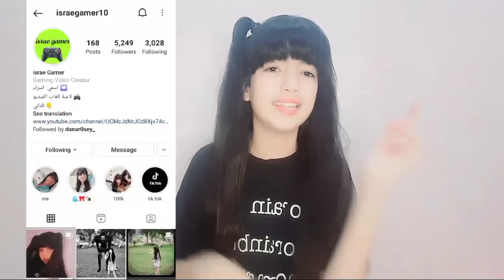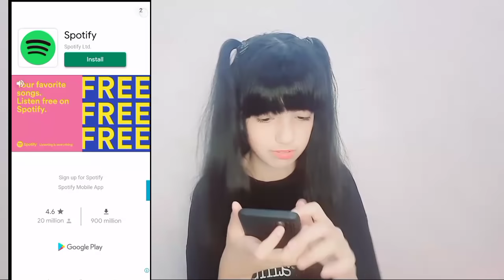حكيت مع بلاكبينك لأول مرة 😱 جربت اتصل عليهم و انصدمت!!!BLACKPINK FAKE VIDEO CALL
블랙 핑크